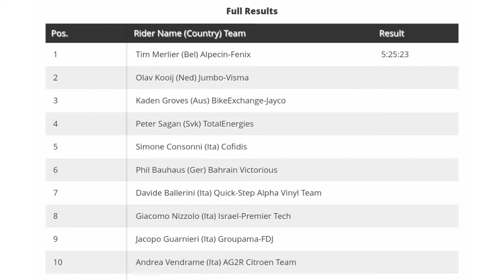Tim Merlier Wins | 2022 Tirreno-Adriatico | Stage 2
Sagan 4th | 2022 Tirreno-Adriatico | Stage 2

Tim Merlier from Belgium and (Alpecin-Fenix) wins the second stage of the 2022 Tirreno-Adriatico.

Merlier was quoted saying "It feels really good. The shape is already good for a long time, but the results didn't work out so I'm happy I can take the first victory here in Italy. It was really hectic again. The first goal of the day was to survive the mountains. In the end, it was just the guys of the team bringing me in a good position and it was all for myself – I needed to sprint to the finish. We'll see. We already have the first victory – that was the goal of the week – and now we'll go for more. [The chase] was hectic also because we didn't know the time gap. But in the end, we were there, and we closed the gap."
Classification

1 Tim Merlier (Bel) Alpecin-Fenix 5:25:23
2 Olav Kooij (Ned) Jumbo-Visma
3 Kaden Groves (Aus) BikeExchange-Jayco

General Classification

1 Filippo Ganna (Ita) Ineos Grenadiers 5:40:40
2 Remco Evenepoel (Bel) Quick-Step Alpha Vinyl Team 0:00:11
3 Tadej Pogacar (Slo) UAE Team Emirates 0:00:17
4 Kasper Asgreen (Den) Quick-Step Alpha Vinyl Team 0:00:24
5 Alex Dowsett (GBr) Israel-Premier Tech 0:00:25

Abandoned

Giovanni Visconti (Ita) Bardiani CSF Faizane'

Music
1.
2. Splice app (GoPro)
3. Bloomer
4. Swallow
Upcoming events
6-13 Mar.
Paris-Nice
2022年冬季奥运会